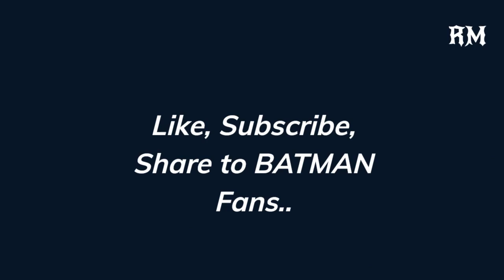BATMAN THEME MUSIC Video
The Dark Knight Main Theme / The Dark Knight Rises (Main Theme) / Batman theme music you tube - 8D Audio / bass boosted / use headphones / Batman theme music ringtone download